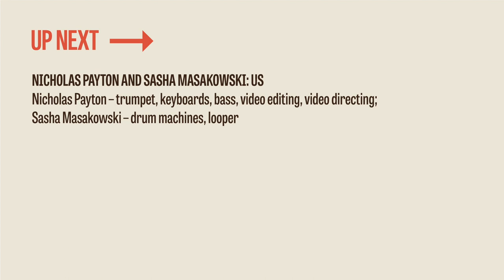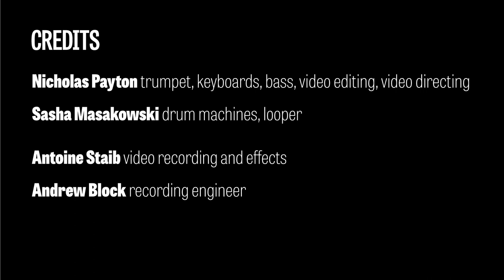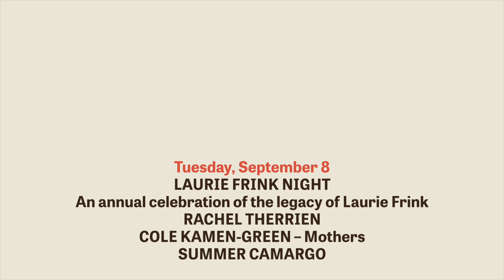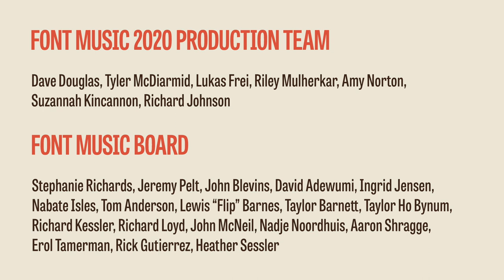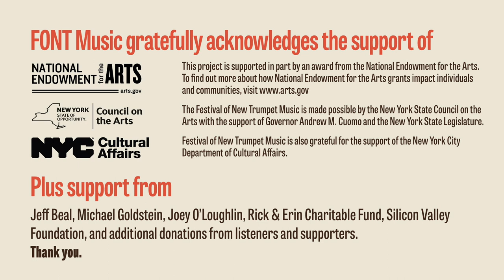Nicholas Payton, Sasha Masakowski - US | FONT Music 2020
For the 2020 Festival of New Trumpet Music, Nicholas Payton and Sasha Masakowski perform 'US,' a real-time collaboration using a mix of improvisation, samples, drum machines, and looping.  Nicholas Payton - trumpet, keyboards, bass, video editing, video directing  ● Sasha Masakowski - drum machines, looper.

The Festival of New Trumpet Music (FONT Music) is a non-profit, based in New York City.  Since 2003, the festival has commissioned and presented new music from a diverse community of trumpet and brass players, through a series of performances and workshops.  Please help us continue our mission, by making a tax-deductible donation